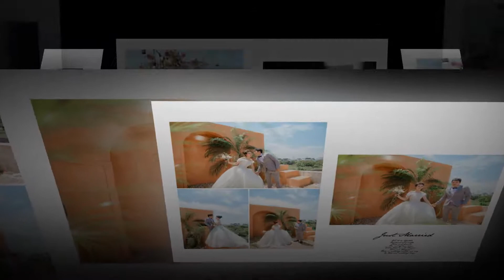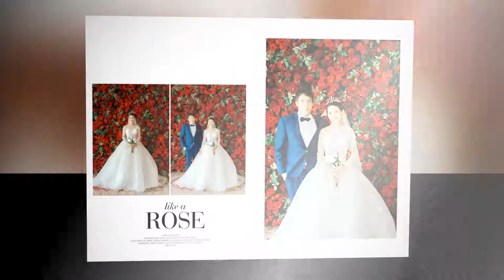PREWEDDING THING & LAN